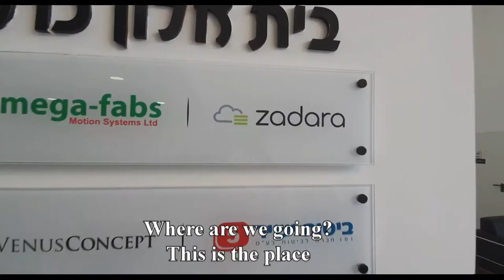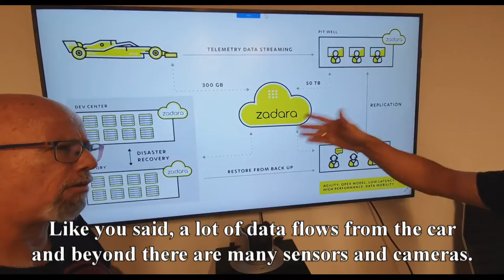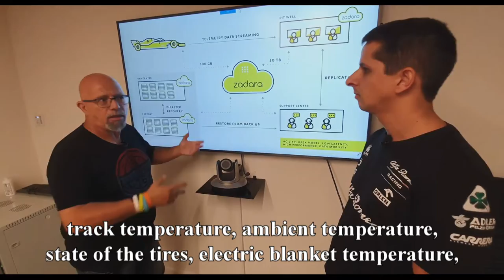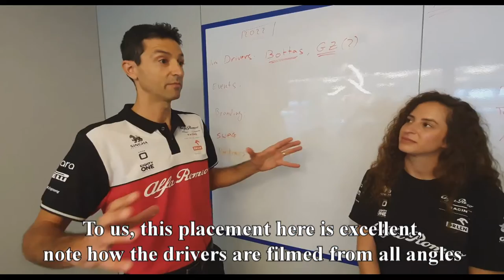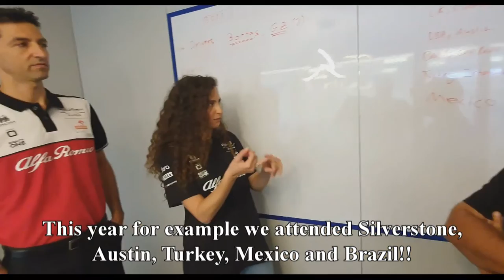F1 Vlog - Zadara at the Core of Formula 1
Zadara is one of tech’s fastest growing companies according to Deloitte. We are looking for authentic, driven, customer obsessed individuals to join our thriving global team.

Since 2011, Zadara has been a disruptor in the technology space, pioneering the first storage-as-a-service technology solutions. Today, Zadara’s Cloud Services platform brings award-winning infrastructure technology, including compute, storage, and networking, to where customers need it most. Zadara is designed for any workload and data type, available on-premises, hybrid, multi-cloud and at the edge. With patented storage and compute technology, Zadara offers the most flexible and resilient infrastructure for service providers and enterprises.